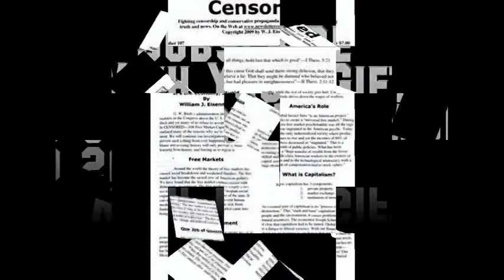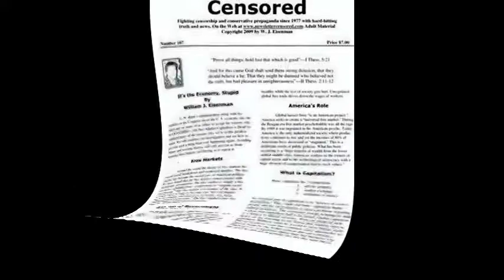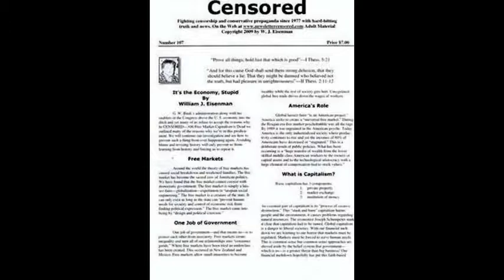Voice Artist William H. Morrow-Salute to Jesse Ventura Off The Grid-Religious Nuts of Hobby Lobby